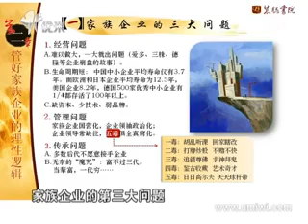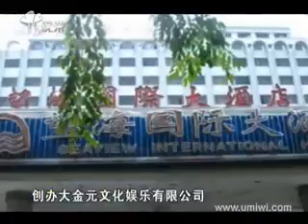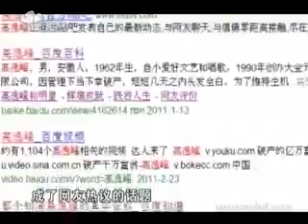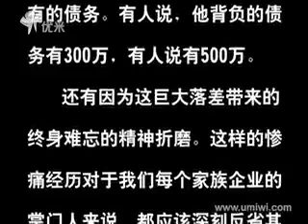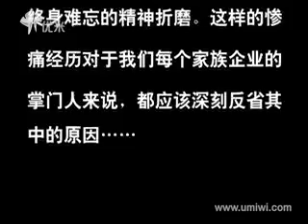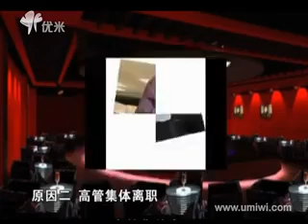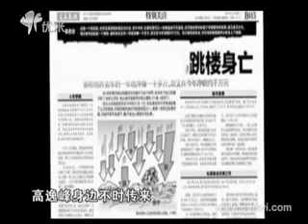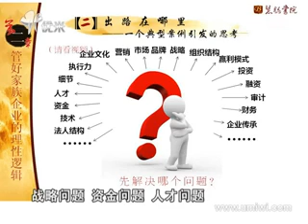郭凡生课时6郭凡生：管好家族企业的理性逻辑（一）